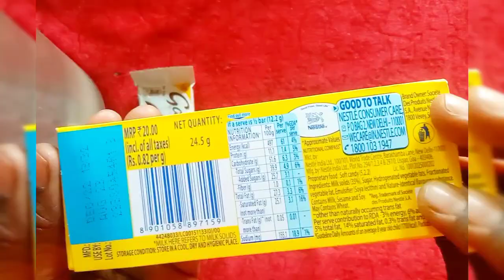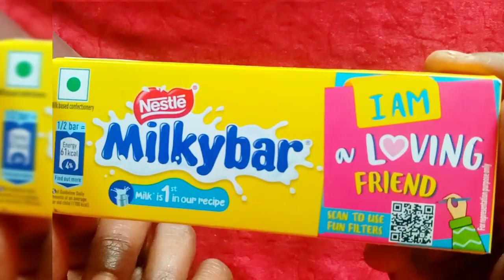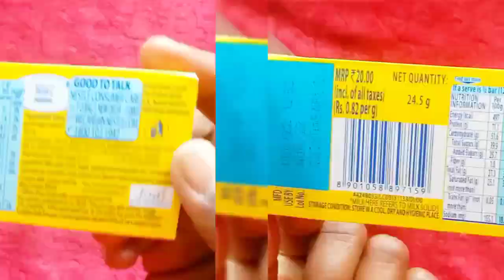Nestle Milkybar VS Galaxy Chocolate Unboxing। lot's of Chocolates।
nestle Milkybar Chocolate price

nestle Milkybar white chocolate ingredients

nestle Milkybar white chocolate price

nestle Milkybar white chocolate price list

nestle Milkybar white chocolate online

nestle chocolate list

nestle Milkybar Chocolate price online

homemade chocolate recipes

homemade Milkybar white chocolate recipes

homemade white chocolate recipes ingredients

galaxy chocolate price

galaxy chocolate price list

galaxy chocolate 10rs

nestle Milkybar white chocolate price 20rs

nestle Milkybar Chocolate calories

nestle Milkybar white chocolate Unboxing

nestle Milkybar white chocolate review in Hindi

nestle Milkybar white chocolate review, Unboxing, price, ingredients

galaxy chocolate price, review, ingredients, Unboxing

galaxy chocolate price online

galaxy chocolate ingredients

Milkybar chocolate 5rs

Milkybar chocolate packet

Milkybar chocolate Big size

Milkybar chocolate 1 rupee

nestle Milkybar Chocolate 25g

Nestle Milkybar Chocolate price in india

nestle Milkybar Chocolate price 40rs